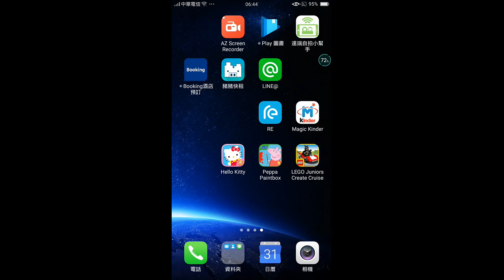Kids playground~玩具~toys~在家玩~親子~兒童~fun~遊戲~遊樂園~游乐场~開箱~游戏~游乐园~孩子們的遊樂場~otoro